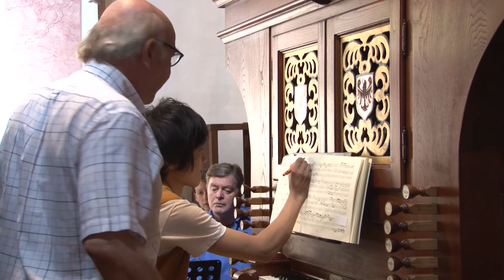Jacques van Oortmerssen Masterclass Smarano 2012 part 1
Jacques van Oortmerssen (Rotterdam, the Netherlands, 1950) studied at the Conservatory of Rotterdam, where he completed his soloist diplomas for both the organ, as a student of André Verwoerd, and for piano as a student of Elly Salomé. Thereafter he undertook postgraduate study with Marie-Claire Alain in Paris (France). He was awarded the Prix d' Excellence in 1976.

In 1977 he won first prize in the National Improvisation Competition in Bolsward (NL) and was runner-up in the Tournemire Prize in St Albans (England). He has been professor of organ at the Conservatory of Amsterdam (NL) since 1979, where his organ class attracts students from many countries.
In 1982 he succeeded Gustav Leonhardt as Organiste Titulaire of the Waalse kerk in Amsterdam, where he plays the famous 1734 Christian Müller organ. Jacques van Oortmerssen enjoys an international reputation as both soloist and pedagogue, in which context he is regularly invited to teach at Universities and Conservatories throughout the world.

He has been leader of the Falun Organ Academy in Falun (Sweden) for many years since 1984, was Betts Fellow in Organ Studies at the University of Oxford (England) during the 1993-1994 academic year and Associate Professor at the Sibelius Academy in Helsinki (Finland) during the 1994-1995 academic year. He will receive an honorary doctorate at this academy in June 2012.
Jacques van Oortmerssen was a regular guest professor of organ at the Lyon Conservatory (France) between 1999 and 2004, and he has also been a guest professor at the Royal Northern College of Music in Manchester (England) and during many years at the Conservatory in Göteborg (Sweden). In addition he has been a member of the advisory board of the Göteborg Organ Art Centre (GOArt) at the University of Gothenburg.
As soloist Jacques van Oortmerssen regularly performs throughout Europe, North and South America, Africa, Japan and South Korea and is frequently invited at prestigious international festivals sucu as the BBC Proms in London (England), the Prague (Czech Republic) Spring Festival, the Bach Festival in Leipzig (Germany) and the City of London Festival. He is well known for his interpretations of early music and in particular of music of J.S. Bach.

Jacques van Oortmerssen is also active as a composer and conductor.
As a recording artist, van Oortmerssen has featured on more than 50 CD releases for prominent international labels, as well as broadcasting on both radio and television.

Among the recordings he made are the complete works of C.P.E. Bach and Johannes Brahms as well as a series of records of J.S. Bach's organ music, already having released nine volumes.

Jacques van Oortmerssen has been actively involved with the art of organ building in the broadest sense since 1970. Through his international career he intensively used and examined many organs, both historical and new, all over the world. As an organ expert he guides both restorations of historical instruments and constructions of new instruments.

 Jacques van Oortmerssen is one of the inspirators of the Göteborg Organ Art Centre (GOArt) at the University of Gothenburg. This centre is committed to improve the quality of the art of organ building, both in restoring historic instruments and building new instruments, having built up a huge international reputation in doing so. Therefore interdisciplinary research is being conducted here in which musical instrument builders, musicians, organologists, technologists and musicologists cooperate on an international level. Thus the Chalmers University of Technology in Gothenburg carries out important research on different aspects of historical organ building in the field of metallurgy, thermo-dynamics and acoustics.

As a result of these efforts two large projects have been realized, of which the North German Organ Research Project particularly caused an international stir.

Jacques van Oortmerssen believes the current profile of 'omniscient advisor' to now be obsolete. The complexity of restoring organs and the diversity of the historic patrimony demand a different approach in which the organ advisor will increasingly develop into a leader of a team of specialists.